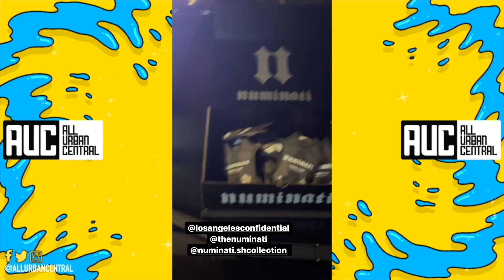Eminem Daughter Hailie Reacts To The Game Diss Song "The Black Slim Shady"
The Game Eminem Daughter Hailie The Black Slim Shady